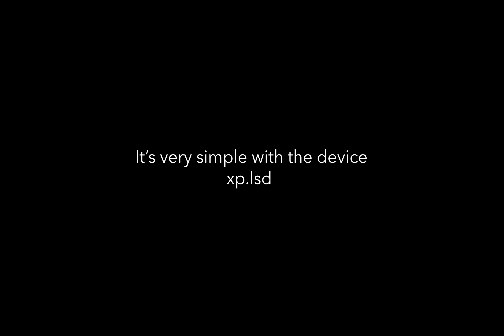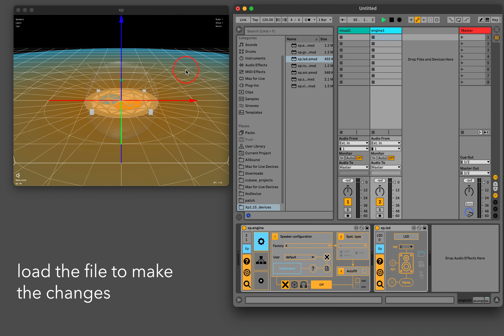Custom speaker layout in Xp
Remember how to create a custom speaker layout with XP? The old style is almost deprecated, as we now use Xp.lsd, a device that is part of the Xp bundle.

In this video, we'll show you a quick and easy way to design your loudspeaker layout, create a preset, and modify the layout as needed.

Please keep in mind that the name of your layout should not contain spaces.

Let us know if you find this helpful.

The current version available is Xp 1.15, which supports Mac OS Intel & Arm64 (up to OS 13.4) as well as Windows 10/11. It is optimized for Ableton Live 11.3.3.